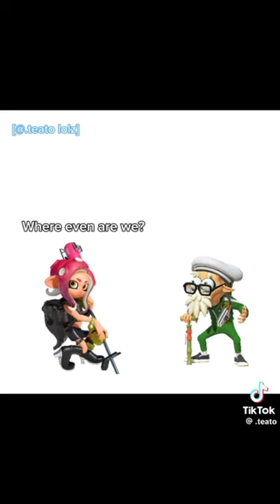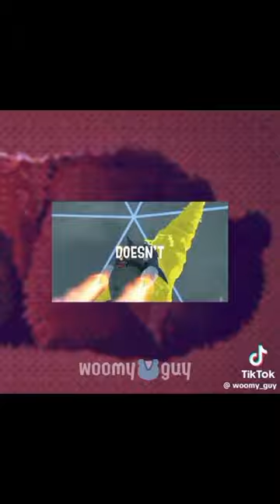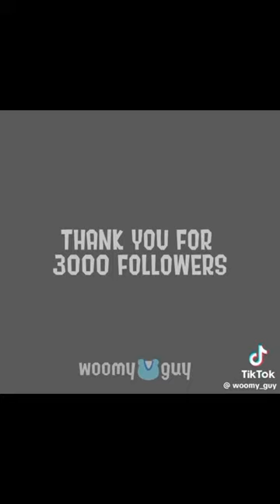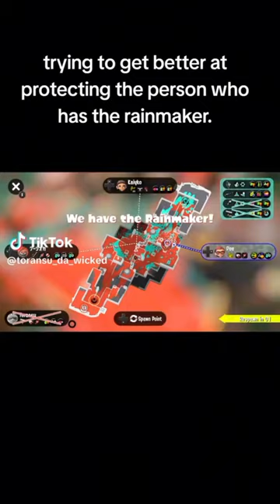splatoon tiktoks #24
hi turfers, welcome to a shorter video, I will be trying to make longer content, the next few weeks will be very busy sorry if the videos are late, that's all I wanted to say, thanks for being here

Keep On Splatting!